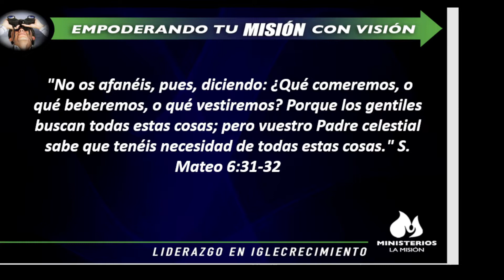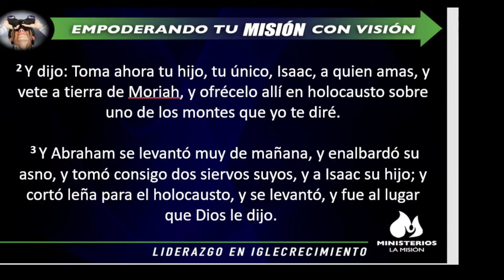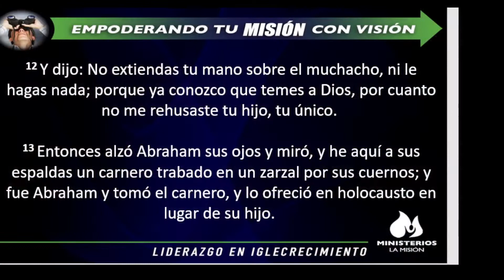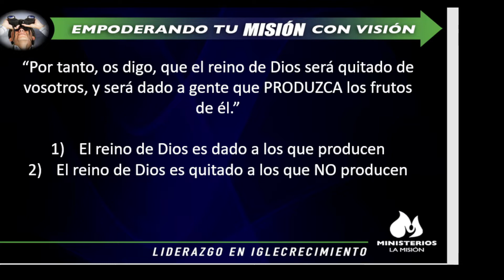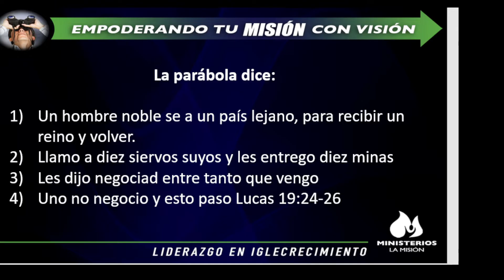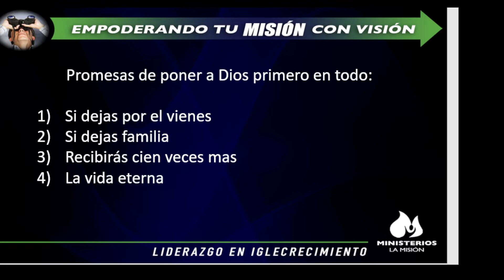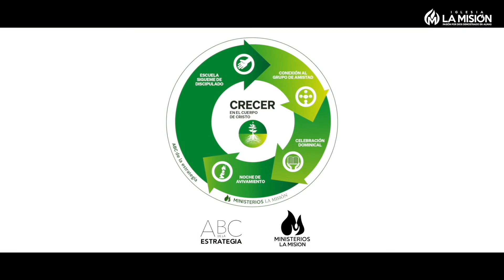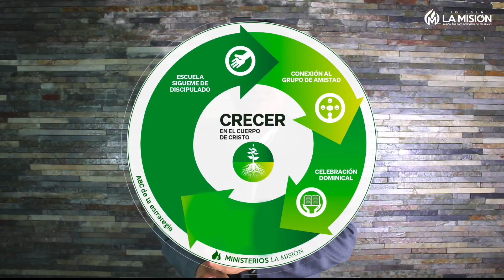EMIVI 2022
RADIO MISION LATINA TU RADIO EN INTERNET